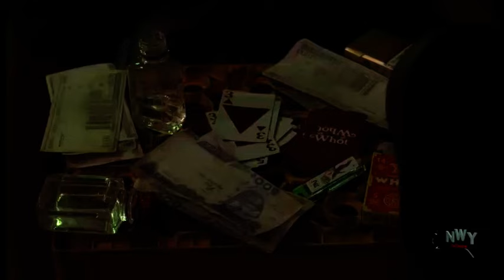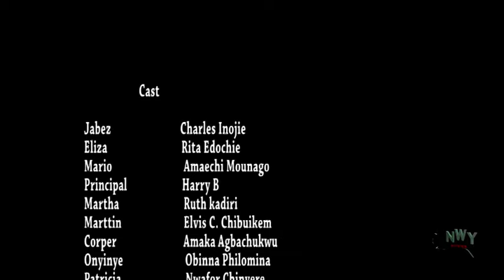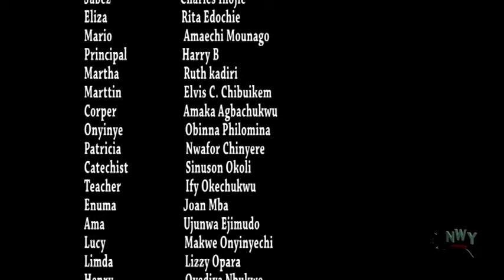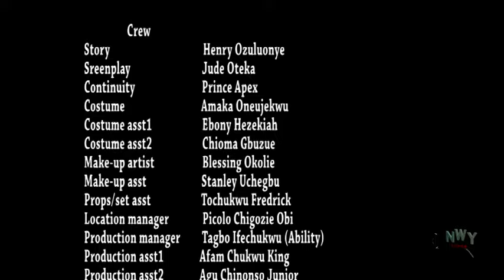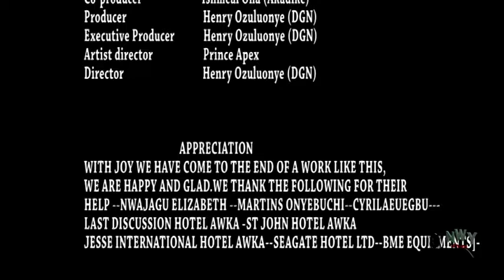Chief Of Comedy Charles Onojie 2 - 2018 Latest Nigerian Nollywood Movie Full HD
This movie is all about laugh .
STARRING: Charles Onojie and Amaechi Muonago